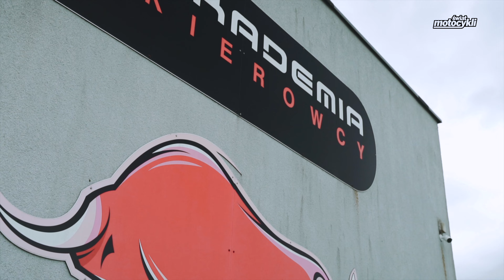NAUKA MOTOGYMKHANY CZ. 4 - podstawy i technika jazdy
Zapraszamy na kolejną odsłonę nauki jazdy! Tym razem, uwaga, jeździmy na czas! Zobaczcie, jak Daniel "Buła" Bukowski poradził sobie z tym zadaniem wyznaczonym przez Miłosza.